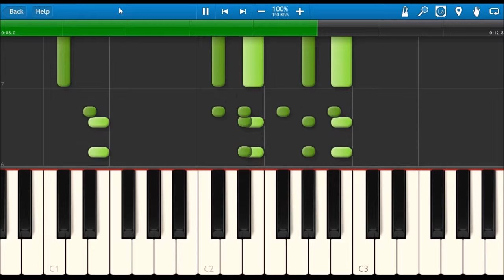How To play My outro song on Piano | Synthesia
EAT THE LIKE BUTTON  ++